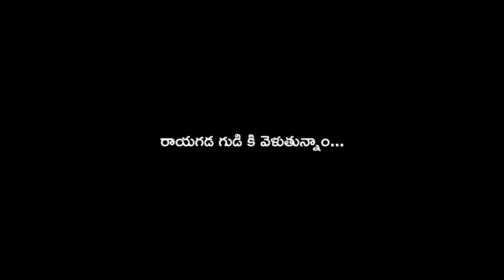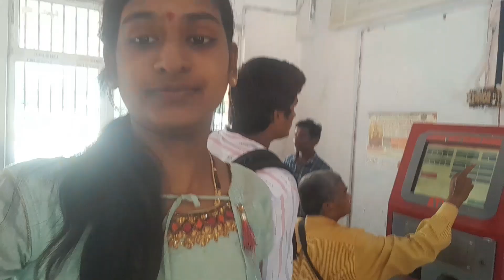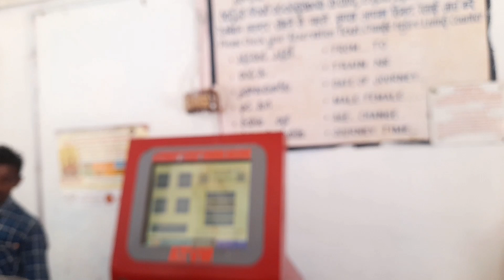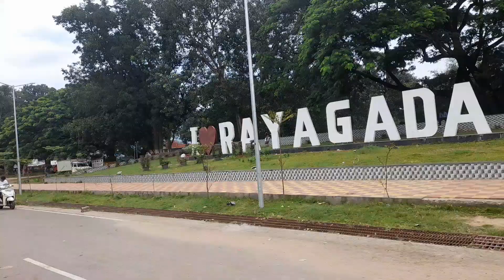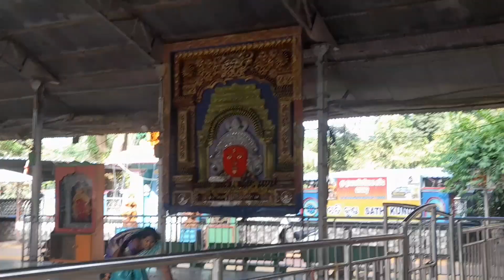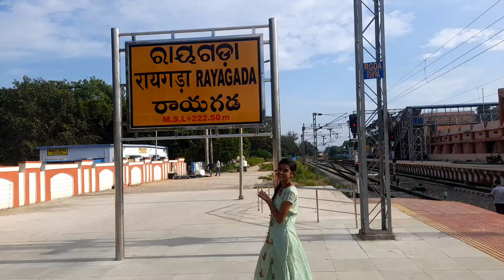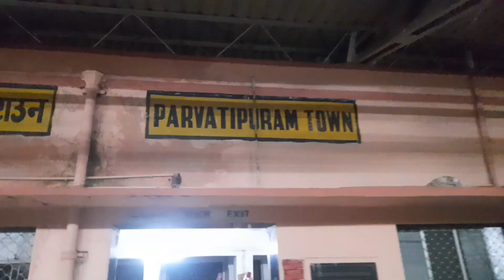రాయగడ మజ్జి గౌరమ్మ ఆలయం vlog🙏మేము కష్టాల్లో ఉన్నాం ఆ అమ్మే😭దిక్కు మాకు..!